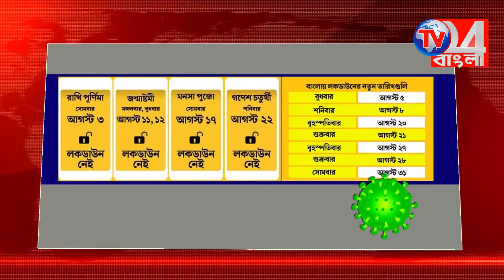টিভি 24 বাংলার নজরে দেশজুড়ে করোনার আপডেট